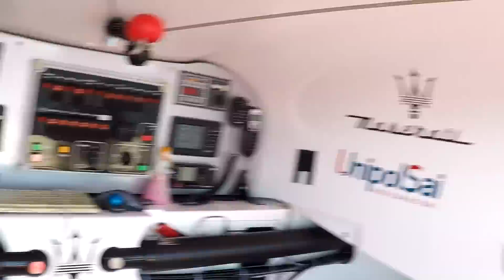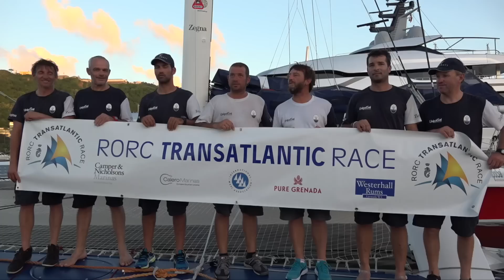RORC / Il meglio di Maserati Multi70